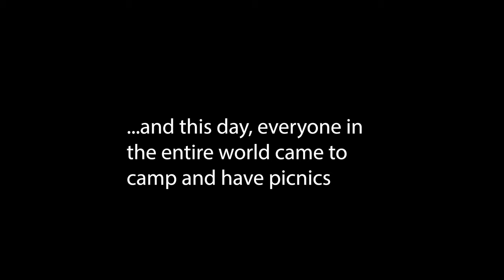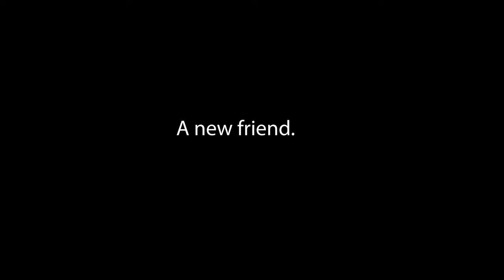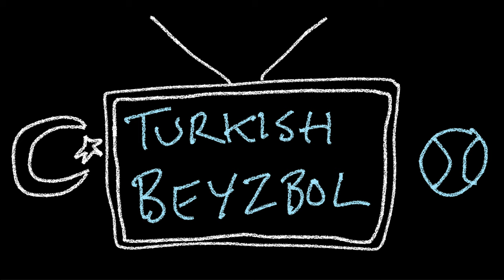Our Sketchy Commute to Practice in Turkey | You're My Boy, Blew Vol.16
Our drive up the mountain each day is very windy and steep. Add to that a mass of cars on each side? Things got sketchy.

ORDER DEAR BASEBALL GODS, My Book About All The Ups and Downs of my Baseball Career👉 📖

GET MY WEEKLY NEWSLETTER. I'll update you with my best new content each week. It's convenient.

I'm a former pro pitcher who overcame Tommy John surgery twice, earning All-Star selections after both of them. I own Warbird Training Academy in Normal, Illinois and have dedicated my life to helping young ballplayers stay healthy, avoid my mistakes and increase their baseball IQ faster than they could on their own.